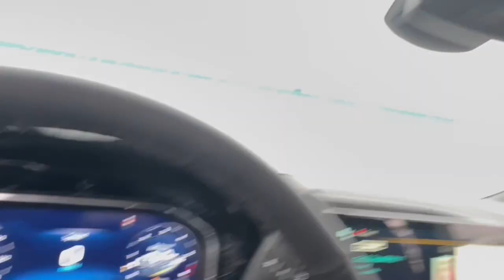2024 Chevrolet Silverado_2500HD Lake Orion, Rochester, Oxford, Auburn Hills, Clarkston, MI 105724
Radiant Red Tintcoat New 2024 Chevrolet Silverado_2500HD LT available in Lake Orion, Michigan at Wally Edgar Chevrolet. Servicing the Rochester, Oxford, Auburn Hills, Clarkston, MI area.

Silverado 2500HD LT 4D Crew Cab 10-Way Power Driver Seat Adjuster w/Lumbar 120-Volt Bed Mounted Power Outlet 120-Volt Interior Power Outlet 170 Amp Alternator 220 Amp Alternator 2-Speed Electronic Shift Transfer Case 4-Way Manual Driver Seat Adjuster All Star Edition Bed View Camera w/2 Trailer Camera Provisions Black Chevytec Spray-On Bedliner Black Mirror Caps Bluetooth For Phone Chevrolet Connected Access Capable Cloth Rear Seat w/Storage Package Color-Keyed Carpeting Floor Covering Convenience Package Convenience Package II Deep-Tinted Glass Digital Compass Dual Rear USB Ports (Charge Only) Dual-Zone Automatic Climate Control Electric Rear-Window Defogger Electronic Cruise Control w/Set & Resume Speed EZ Lift Power Lock & Release Tailgate Front LED Fog Lamps Front Rubberized Vinyl Floor Mats Gooseneck/5th Wheel Package (DISC) Gooseneck/5th Wheel Prep Package Halogen Reflector Headlamps HD Rear Vision Camera HD Surround Vision Heat Package Heated Driver & Front Outboard Passenger Seating Heated Steering Wheel Heated Vertical Trailering Mirrors Hitch Guidance w/Hitch View In-Vehicle Trailering App Keyless Open & Start LED Cargo Area Lighting Manual Tilt & Telescoping Steering Column Manual Tilt-Wheel Steering Column OnStar & Chevrolet Connected Services Capable Power Door Locks Power Front Windows w/Driver Express Up/Down Power Front Windows w/Passenger Express Down Power Rear Windows w/Express Down Power Sliding Rear Window w/Defogger Preferred Equipment Group 1LT Protection Package Push Button Start Rear 60/40 Folding Bench Seat (Folds Up) Rear Cross Traffic Alert Rear Park Assist Rear Rubberized Vinyl Floor Mats Rear Wheelhouse Liners Remote Start Package Remote Vehicle Starter System Safety Package SiriusXM w/360L Snow Plow Prep/Camper Package Standard Tailgate Steering Wheel Audio Controls Suspension Package Trailer Camera Provisions Trailer Side Blind Zone Alert Unauthorized Entry Theft-Deterrent System Universal Home Remote Wi-Fi Hotspot Capable Wireless Phone Projection Wrapped Steering Wheel.brbr4WD 6.6L V8 10-Speed Automaticbrbrbr***GM vehicles will reflect Employee Pricing less current factory incentives. Special offers and incentives may apply based on eligibility. Pictures may not reflect actual vehicle. Posted miles may vary. Some options listed may be inaccurate due to VIN decoders. Some vehicles may have added accessories. See Dealer for details.***
All Star Edition|Cloth Rear Seat w/Storage Package|Convenience Package|Convenience Package II|Gooseneck/5th Wheel Package (DISC)|Gooseneck/5th Wheel Prep Package|Heat Package|Preferred Equipment Group 1LT|Protection Package|Remote Start Package|Safety Package|Snow Plow Prep/Camper Package|Suspension Package|Z71 Off-Road & Protection Package|6 Speakers|6-Speaker Audio System|AM/FM radio: SiriusXM with 360L|Premium audio system: Chevrolet Infotainment 3 Premium|Radio: Chevrolet Infotainment 3 Premium System|SiriusXM w/360L|Steering Wheel Audio Controls|Air Conditioning|Dual-Zone Automatic Climate Control|Electric Rear-Window Defogger|120-Volt Bed Mounted Power Outlet|120-Volt Interior Power Outlet|4-Way Manual Driver Seat Adjuster|Bluetooth For Phone|Power Front Windows w/Driver Express Up/Down|Power Front Windows w/Passenger Express Down|Power Rear Windows w/Express Down|Power steering|Power Windows, Locks & Mirrors|Push Button Start|Remote Keyless Entry and Start|Remote Vehicle Starter System|Steering Wheel Radio Controls|Universal Home Remote|Manual Tilt & Telescoping Steering Column|Manual Tilt-Wheel Steering Column|Traction Control|Wrapped Steering Wheel|4-Wheel Disc Brakes|ABS brakes|Dual Front and Side Impact Airbags|Dual front side impact airbags|Front anti-roll bar|Front wheel independent suspension|Keyless Open & Start|Occupant sensing airbag|Overhead airbag|Power Door Locks|Tire Pressure Warning|Durabed Pickup Bed|Electronic Brake Assist|Stability Control System|Rear Park Assist|Auto High-beam Headlights|Automatic Headlights|Delay-off headlights|Panic alarm|Unauthorized Entry Theft-Deterrent System|Cruise Control|Electronic Cruise Control w/Set & Resume Speed|2-Speed Electronic Shift Transfer Case|170 Amp Alternator|220 Amp Alternator|720 Cold-Cranking Amps Heavy-Duty Battery|Black Chevytec Spray-On Bedliner|Black Mirror Caps|Bumpers: chrome|Front LED Fog Lamps|Halogen Reflector Headlamps|Heated & Auto-Dimming Vertical Trailering Mirrors|Heated door mirrors|Heated Vertical Trailering Mirrors|LED Cargo Area Lighting|LED Smoked Amber Roof Marker Lamps|Multi-Flex Tail